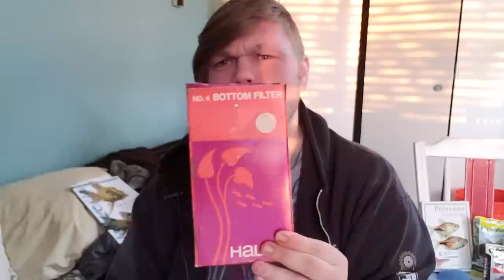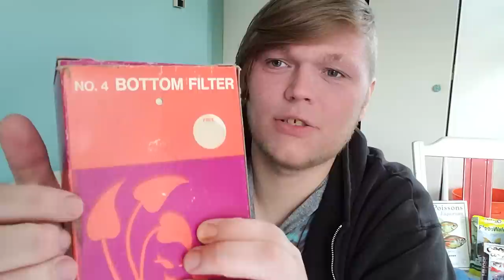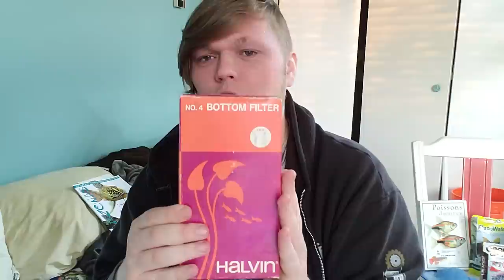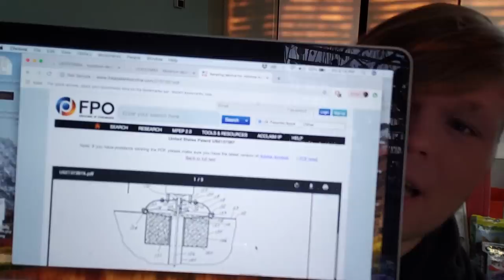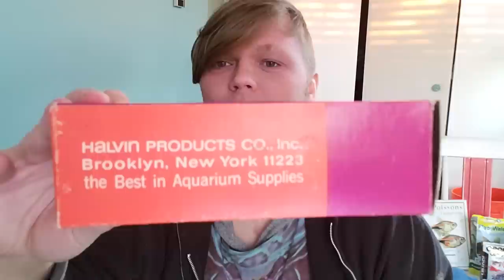The Halvin 1963 Aquarium Bottom Filter- Fish Tank Tech History That Ended Up Saving Lives!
The Halvin 1963 Aquarium Bottom Filter No. 4 - Fish Tank Tech History With A Surprising Outcome!

How a little clear plastic filter was scrapped for it's parts and used to save lives in hospitals. Made in Brooklyn NYC, this is a great post WWII baby boom era accessory and must have item for any fish tank. Although simple and a bit quirky, it is a basic principal that we still use in the aquarium hobby and as a fry pen for fish breeding and egg laying

Show us your Tanks, Fish, Shrimp and anything else. The Secret History Facebook Community-

Much love to the Fishfam!